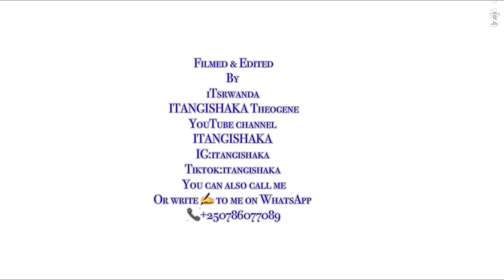Mubyishimo BYINSHI Rwanda Hope Club Ishimira UMUBYEYI wayihaye impano Ya Skates (Full Video)